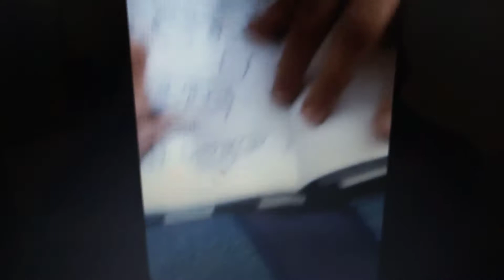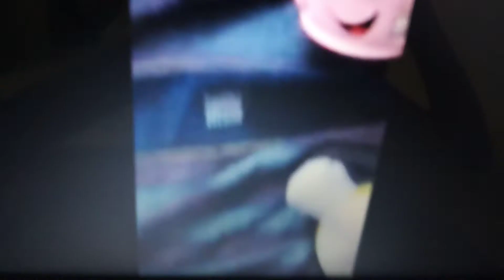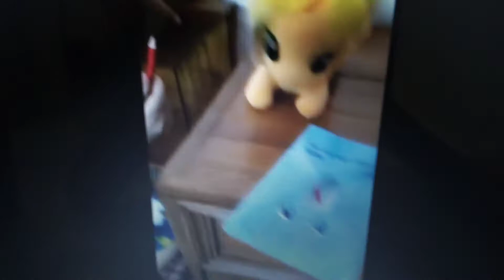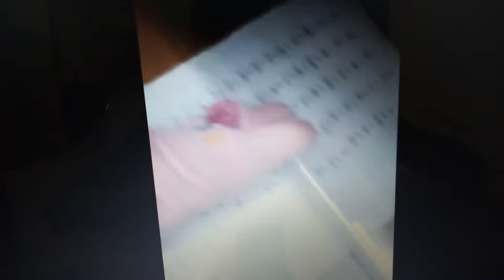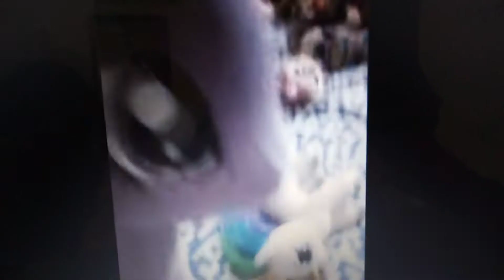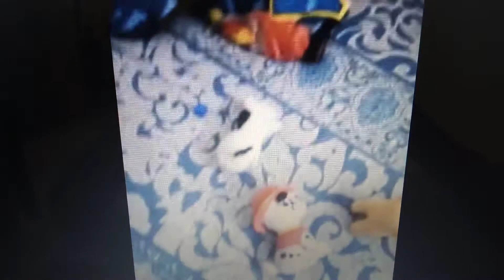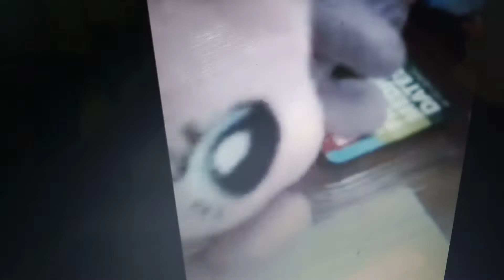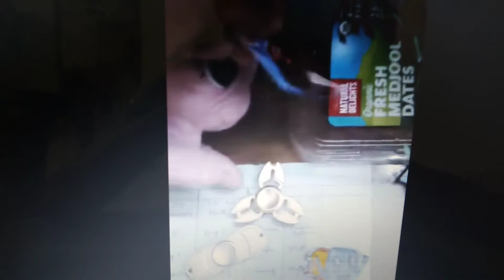Too many posts|What's wrong with Pinkie!?|Pinkie Pie's best moments|Pets And 1 Teapot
Too many posts| What is wrong with Pinkie!? |Pets and 1 teapot|PA1T;MP
Meet our fantasy friends in town;Pinkie Pie, Star Song, Applejack, Teapot, Spike, Marshall, Unicorn, Mouse, Cat and Tabitha 😻💕💖
There are lots of amazing adventures here in Petland! Like visiting daycare, capturing Crazy Star Song, answering questions and many more! 🧡⭐
To stop villians like Grara, the Pets are always there for you! ❤️🧡💛💚💙💜💖
 0:00 Is it an elevator day or a plain old boring day?
4:29 Applejack is our new friend!
7:35 Failing for Mailing
12:33 At a 'concert'
16:49 Water Peace (Remake/Pool Party!!)